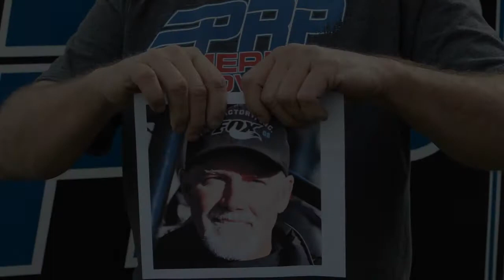aBulletForCrowley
Last year, Bullet learned a lot. This year... one man will suffer the consequences...